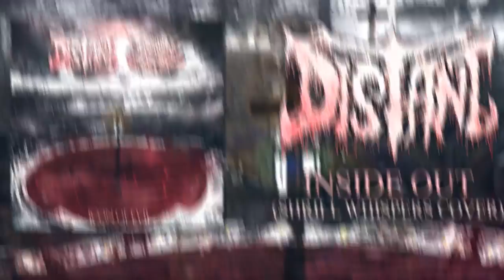Distant - Inside Out (Shrill Whispers Cover) [Official Stream] (2017)